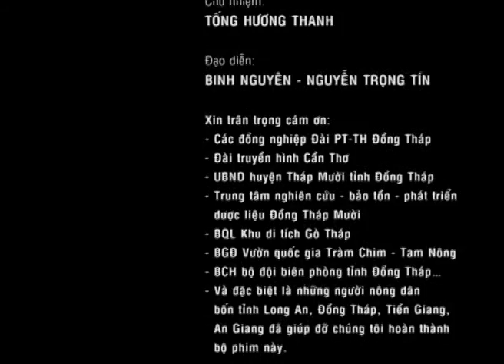ĐỒNG THÁP MƯỜI - TẬP 3